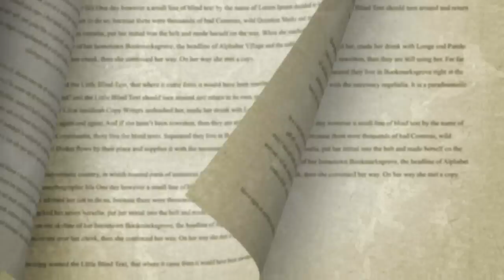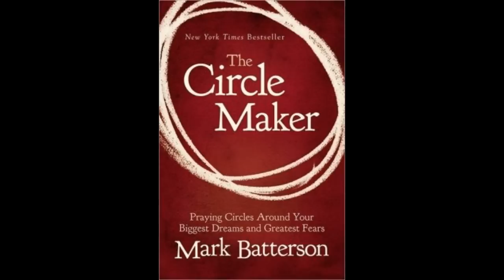The Circle Maker: Praying Circles Around Your Biggest Dreams and Greatest Fears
Glenn Beck talks about Mark Batterson's book The Circle Maker: Praying Circles Around Your Biggest Dreams and Greatest Fears ~

According to Pastor Mark Batterson in his book, The Circle Maker, 'Drawing prayer circles around our dreams isn't just a mechanism whereby we accomplish great things for God. It's a mechanism whereby God accomplishes great things in us.' Do you ever sense that there's far more to prayer, and to God's vision for your life, than what you're experiencing? It's time you learned from the legend of Honi the Circle Maker---a man bold enough to draw a circle in the sand and not budge from inside it until God answered his prayers for his people. What impossibly big dream is God calling you to draw a prayer circle around? Sharing inspiring stories from his own experiences as a circle maker, Mark Batterson will help you uncover your heart's deepest desires and God-given dreams and unleash them through the kind of audacious prayer that God delights to answer.